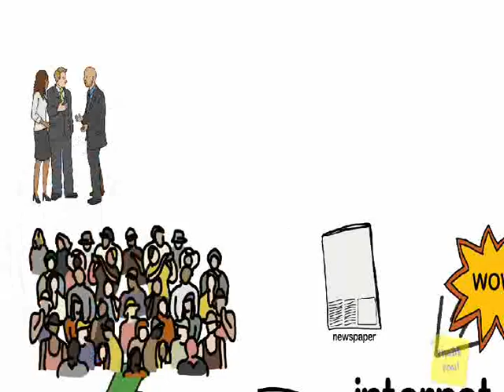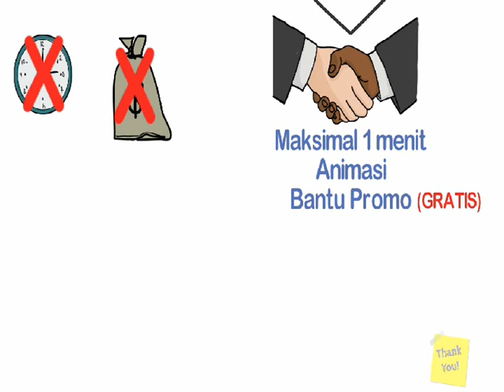PENGUSAHA UKM BAYAR SEIKHLASNYA | DUKUNG UKM INDONESIA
Tinggalkan Email anda di kolom komentar. Anda Pengusaha Kecil dan Menengah? Anda butuh Metode Pemasaran  Video? Anda memiliki dana TERBATAS?

Jangan Ragu Hubungi Kami! Kami Bantu Anda! Silahkan hubungi kami bila ada Keluarga / Teman / Sahabat / Tetangga yang membutuhkan.

Sangat diperlukan untuk mengajak rekan – rekan bahkan atasan untuk menggunakan video dalam branding dan upaya peningkatan penjualan. Berikut adalah 12 cara alasan bagus untuk melakukannya.

Apabila Anda mengalami kesulitan dalam meyakinkan tim pemasaran Anda, mitra bisnis, klien, atasan atau bahkan diri Anda sendiri bahwa dengan melakukan pemasaran video. Kesulitan meyakinkan tim pemasaran Anda, mitra bisnis, klien, atasan atau bahkan diri Anda sendiri bahwa pemasaran video online sangat berharga untuk dilakukan.

Berikut manfaat besar dari Video Marketing :

1. Dengan menggunakan Video di mana pelanggan Anda menghabiskan waktu mereka untuk melihat tampilan pesan dari iklan yang Anda sampaikan.

    Sedangkan untuk YouTube sendiri memiliki lebih dari 4 miliar pengunjung per hari, dan itu bisa dikatakan sebagai mesin pencari terbesar kedua, tepat setelah Google (yang memiliki YouTube).
    Dalam sekali dalam seminggu mendapatkan penonton sekitar 78 persen, dan kurang lebih 55 persen yang menonton dalam setiap harinya.

Dapat dimanfaatkan dengan sebuah artikel mengenai video yang didalam isinya terdapat Game, set pertandingan, dan kita bisa dapat membuat hasil yang menyenangkan agar penonton menjadi terhibur dalam melihat iklan tersebut. Mungkin saja Anda harus membuat iklan, promo, merek hiburan,seri Web, blog video, video viral lucu, bahkan bisa menggunakan hewan peliharaan seperti kucing atau hewan peliharaan lainnya. Dengan memberi adegan tambahan pada kucing Anda dengan bermain gaya, ataupun dengan cara format lain yang selayaknya bisa menghasilkan kepuasan penonton.

2. Dengan cara menggunakan Video dapat membantu Anda dengan mengalahkan pesaing – pesaing bisnis lainnya.

    Sekitar 81 persen dari para senior eksekutif pemasaran saat ini menggunakan konten video online dalam program pemasaran mereka,hal itu membuat persentase naik yang sebelumnya hanya 70 persen pada tahun 2011.

Hal ini adalah cara mendekatkan para konsumen untuk dapat mengenali iklan yang dipasarkan melalui video.

3. Video ini mudah dicari.

    Hasil Video telah muncul dalam hampir 70 persen dari 100 daftar pencarian di Google pada tahun 2012. (Marketing Week)

Konsumen mencari produk dan jasa Anda. Bagaimana mereka cari? Kemungkinan besar, pencarian online adalah salah satu cara atas. YouTube adalah mesin pencari terbesar kedua, yang berarti video mendapatkan peringkat tinggi dalam hasil Google. Foto, grafis, LinkedIn, Twitter, Quora, dan jaringan lainnya juga dicari oleh pengguna.

4. Video sangat mudah ditemui untuk berbagi.

    Senilai lebih dari 500 tahun video YouTube ditonton setiap hari di Facebook.
    Lebih dari 700 video YouTube dibagi di Twitter setiap menit.

Dapatkan produk atau layanan pesan Anda di luar sana dengan cara yang menyenangkan dan dibagikan.

5. Tingkatkan mutu video di lapangan.

    Produksi video online akan mencapai lebih sepertiga dari seluruh pengeluaran iklan online dalam lima tahun ke depan. ( Menurut hasil tahunan Borrell Associates Benchmarking)

Video telah menciptakan lapangan bahkan bermain di mana merek, bisnis, dan organisasi dapat bersaing. Keuntungannya adalah masih dengan lebih besar, merek lebih mapan , hanya karena mereka memiliki anggaran yang lebih besar untuk penyemaian video dan media membeli, tapi trik ini hanya untuk menjaga menjadi lebih kreatif dan melakukan pekerjaan yang lebih baik dari sasaran, dalam rangka untuk menjangkau konsumen Anda.

6. Video berfungsi untuk menghibur, mendidik, dan menginspirasi.

    Saat ini lebih dari 60 persen konsumen akan menghabiskan waktu untuk menonton video setidaknya dalam waktu 2 menit, yang mendidik mereka tentang mengenalkan produk yang mereka rencanakan untuk untuk membeli. (sumber MarketingCharts.com )

Istilah “gambar bergerak” memiliki makna ganda. Video adalah cara yang lebih baik dinikmati penonton untuk tertawa, menangis, marah, belajar , dan mengambil tindakan dari gambar, teks, atau audio. Video adalah pendongeng yang hebat dan membuat konsumen terpaku ke situs Anda.
7. Video memungkinkan untuk umpan balik mengambil kenyataan dan interaksi.

Apabila hasil video Anda dikomentari oleh penggemar Anda maka tepat disitulah waktu Anda dapat mempelajari lebih lanjut mengenai konsumen Anda.